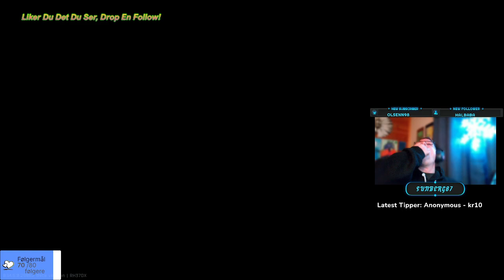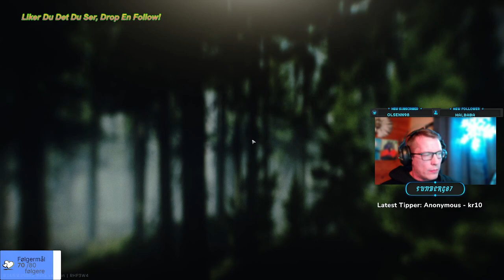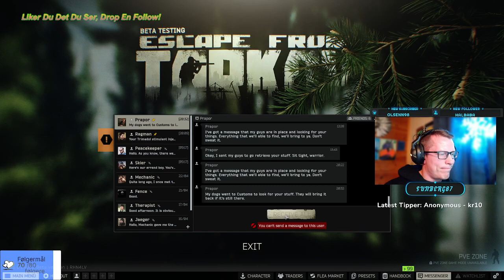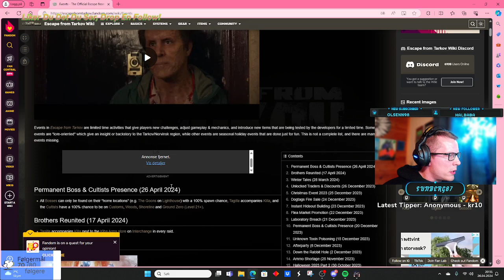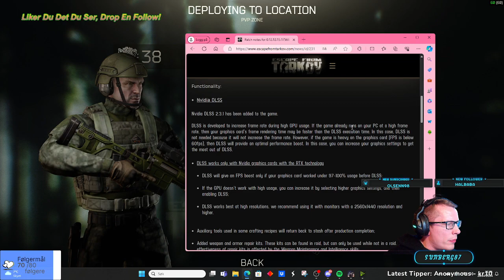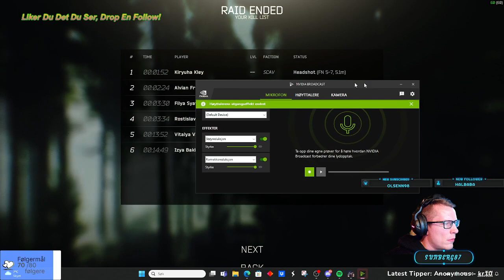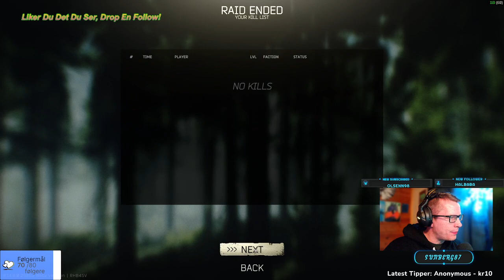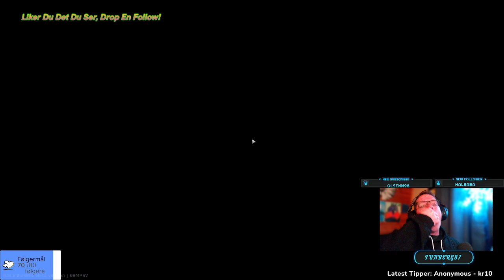Ny oppdatering!, Hva er dommen?